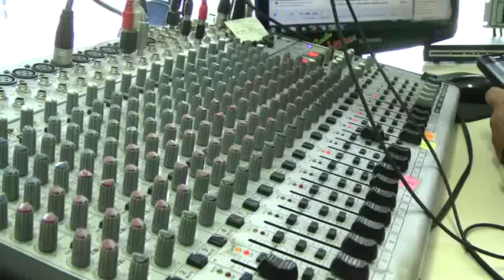Dilian Francisca Toro, acompañada de familiares y amigos recorrió su amada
Música, alegría. Los guacariceños jubilosos se lanzaron a las calles para acompañar al orgullo de su pueblo, y Dilian Francisca Toro se entregó a su gente, los que la vieron crecer y a los de las nuevas generaciones. El 7 de agosto fue un día en familia.